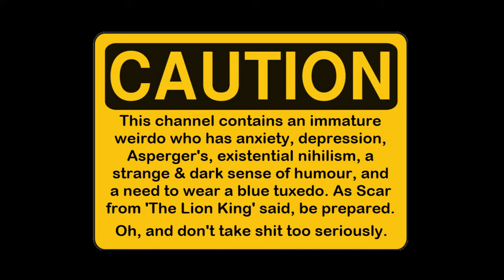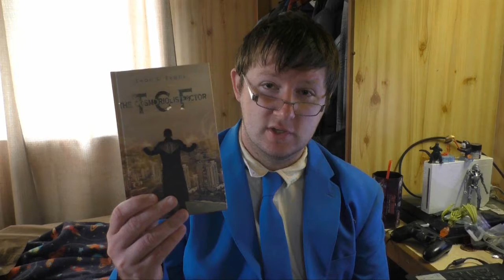The Evansmeister - Channel Trailer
This is a trailer describing what my channel is in a nutshell.